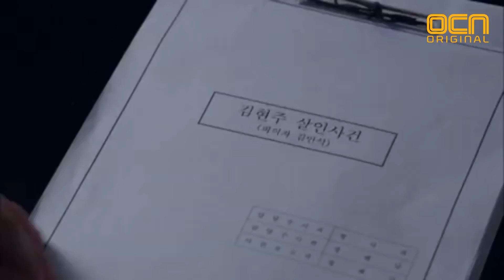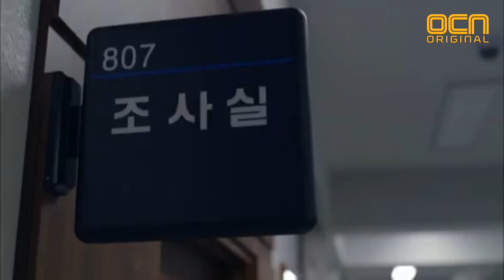Reset 검찰청 에이스 '천정명'의 특기! 140824 EP.1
[리셋 1화]

검찰청 에이스인 천정명의 특기!